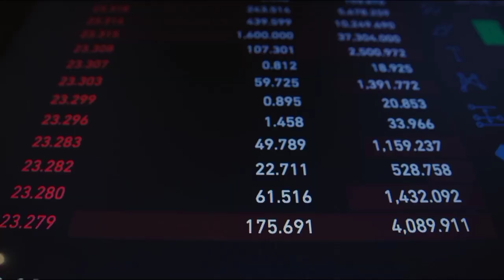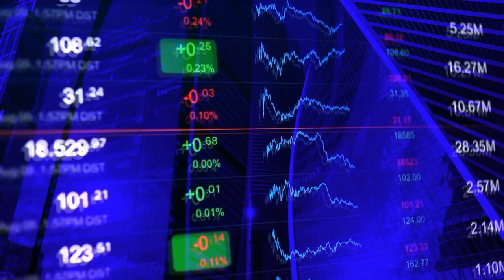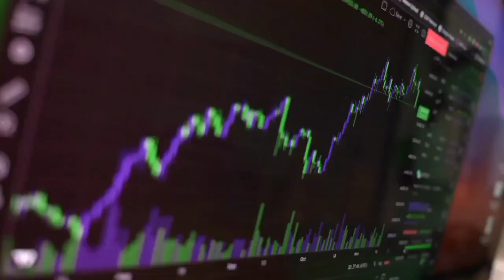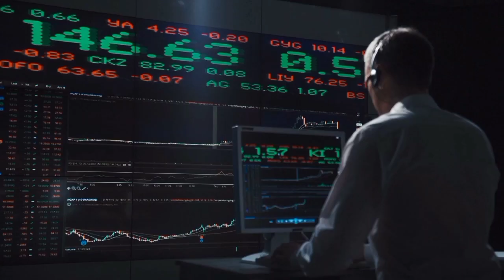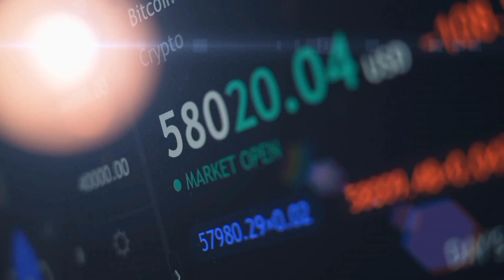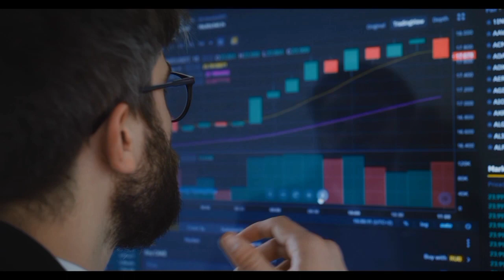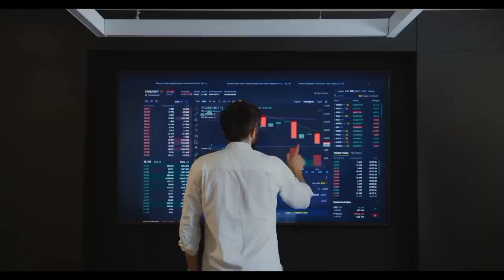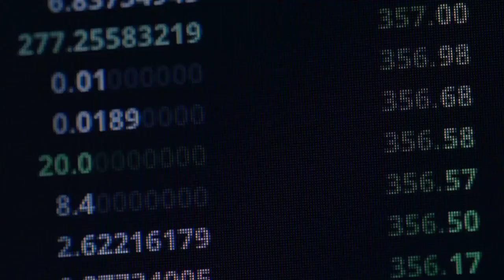SECRET SHIBA INU COIN PRICE PUMP IN 48 HOURS - SHIBA $2 STORM UNLEASHED! SHIB NEWS PREDICTION UPDATE